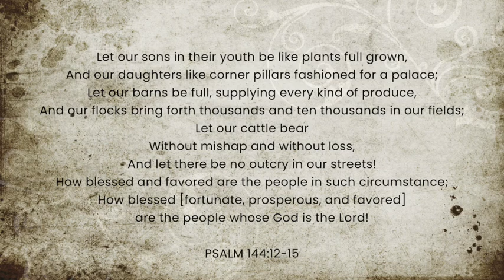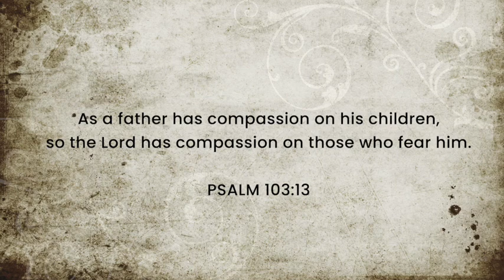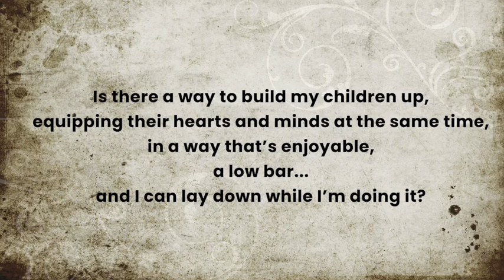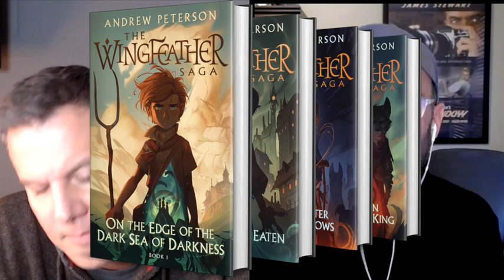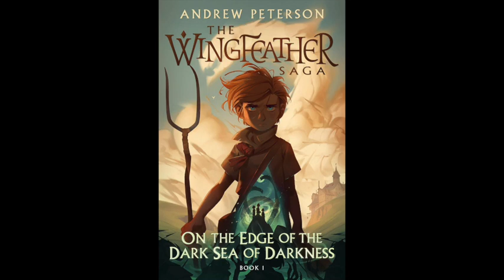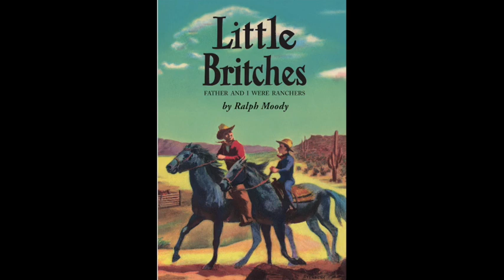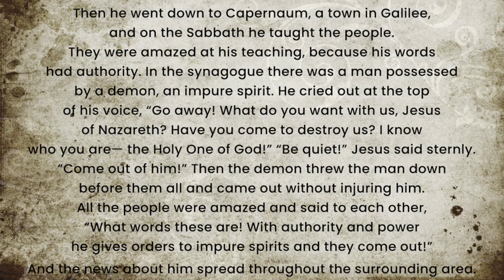Reading to Your Children and the Power of Story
Steven Manuel and his old good friend Jeff Davenport talk about the importance of reading to your children and how fathers can get good at it. [The most important book you can read to your family is THE BIBLE, but other works are great too] (9:00). But first, they waste our time yammering on about Earnest Shakleton and Fuddrucker’s hamburgers. They also spend an inordinate amount of time in the middle of this episode talking about Public Service Announcements shown during 1980s kids television programming (21:50) before eventually getting back on topic (26:40).

They cover:
The Scriptural basis of fostering intelligence in children (10:20),
The benefits of reading to children (33:15)
The ways readers can improve in this important activity, and (44:00)
Then give us some examples of good vs bad reading (1:04:00)
Then finish by reviewing practical opportunities for dads to read (1:10:15).

Series and books we love and recommend include:
Little Britches, Ralph Moody
Little House on the Prairie, Laura Ingalls Wilder
The Chronicles of Narnia, CS Lewis
The Wingfeather Saga, Andrew Peterson
Winnie the Pooh, AA Milne
Anne of Green Gables, Lucy Maud Montgomery
The Secret Garden, Francis Hodgson Burnett
The Adventures of Robin Hood, Howard Pyle

Other books and products mentioned in this episode:
The Storytelling Animal, Johnathan Gottshall
R.I.F. PSA featuring Carol Burnett

Enroll in our “Draft a Family Vision in 3 Hours” course!